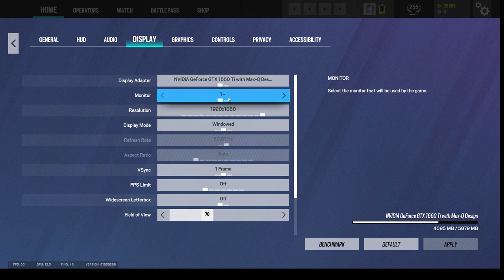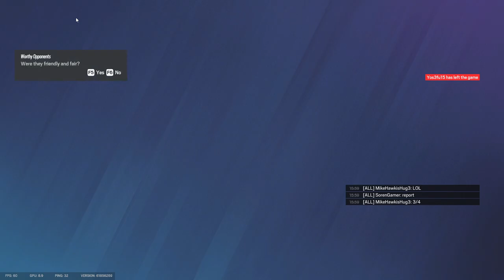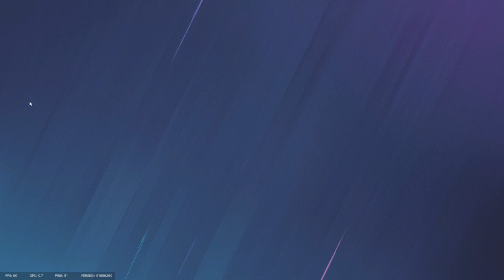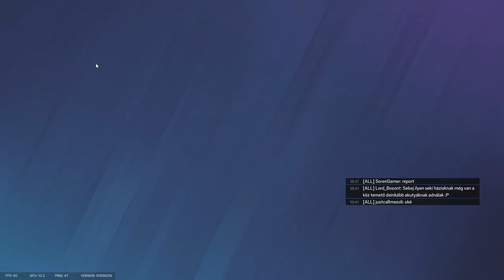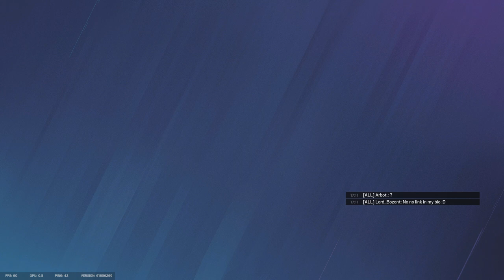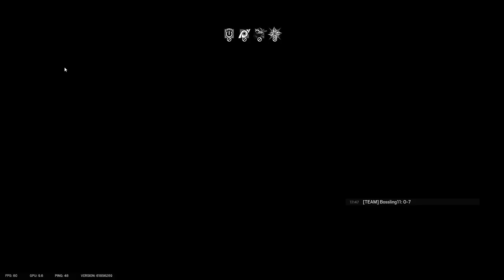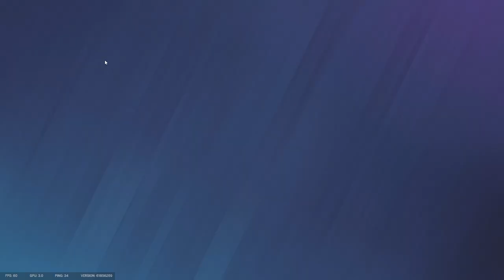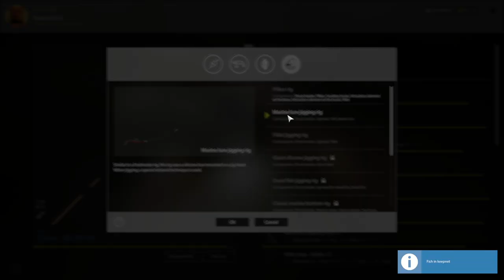Napi Stream ...!dc !youtube ☣️